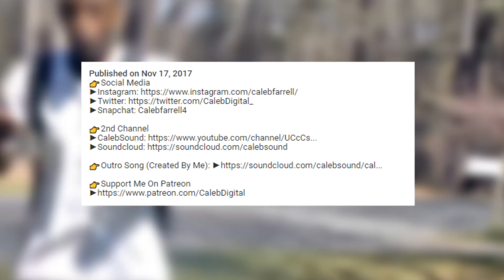When You Disrespect Anime | CalebDigital